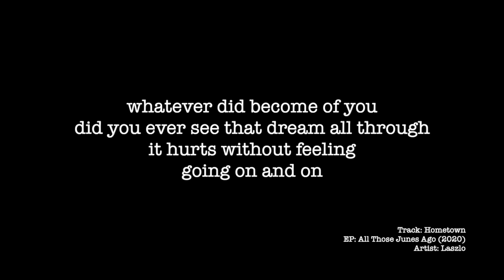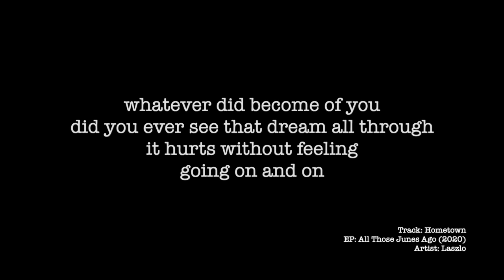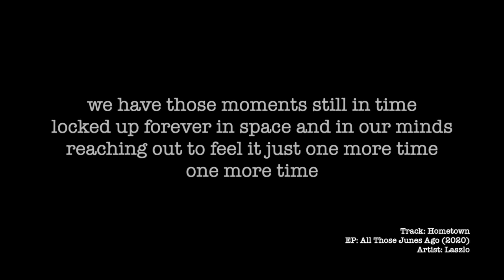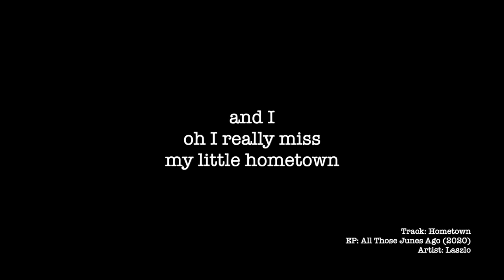Laszlo - Hometown (Official Lyric Video)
Track from Laszlo's EP 'All Those Junes Ago'

All music and lyrics written by Laszlo